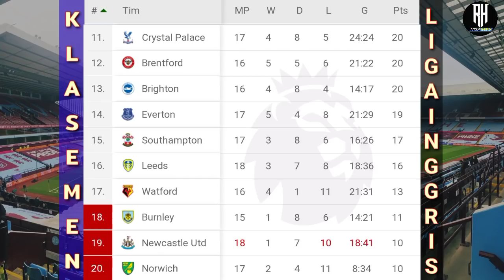Hasil Liga Inggris Tadi Malam | Wolves vs Chelsea | Newcastle vs City |Jadwal Liga Inggris Live Sctv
City vs Wolves
Hasil Bola Tadi Malam
Hasil Epl Tadi Malam 2021

Berikut Hasil Lengkap Pertandingan Liga Inggris tadi Malam Pekan 18,Premier League 2021/22 Live Mola tv
Hasil pertandingan liga inggris pekan ke 18 tahun 2021/2022 serta klasemen Terbaru & top score

Man united vs Brighton(Ditunda)
Aston Villa vs Burnley
Southampton vs Brentford(Ditunda)
Watford vs  Crystal Palace(Ditunda)
Westham vs Norwich(Ditunda)

Leeds vs Arsenal
Everton vs Leicester(Ditunda)
Wolves vs Chelsea
Newcastle vs Man city
Tottenham vs Liverpool